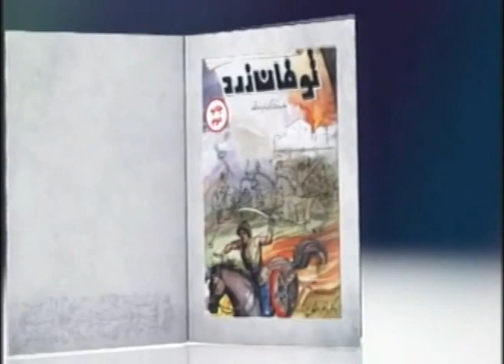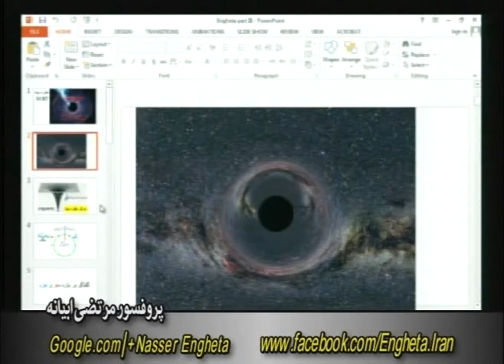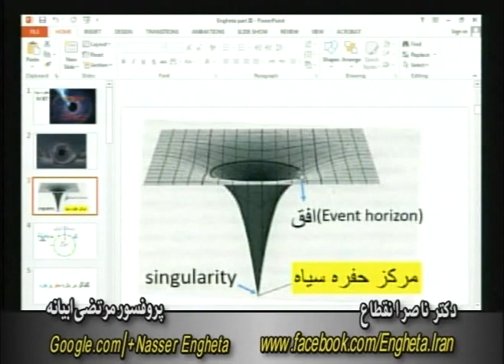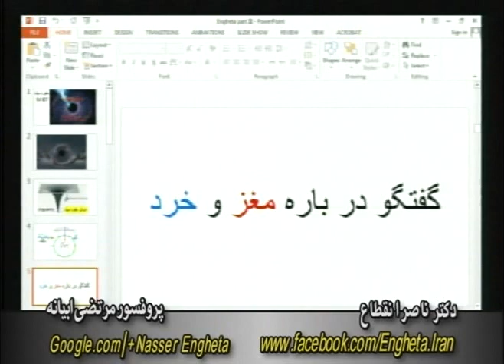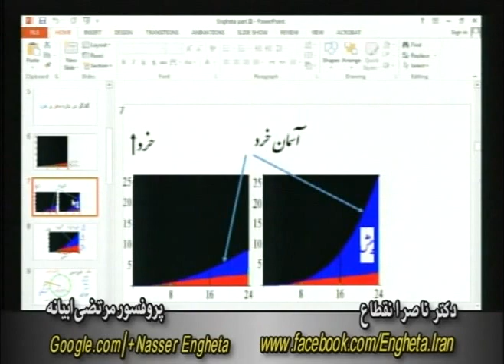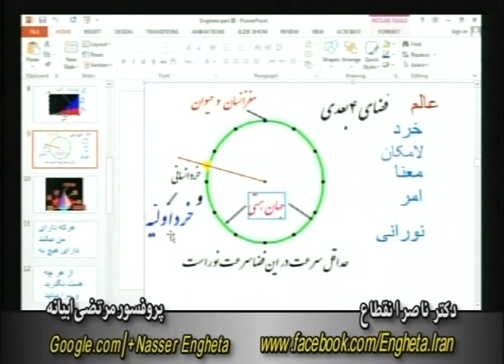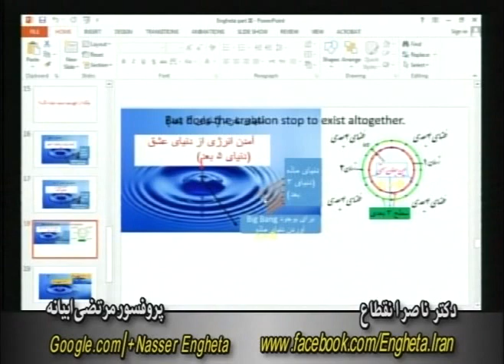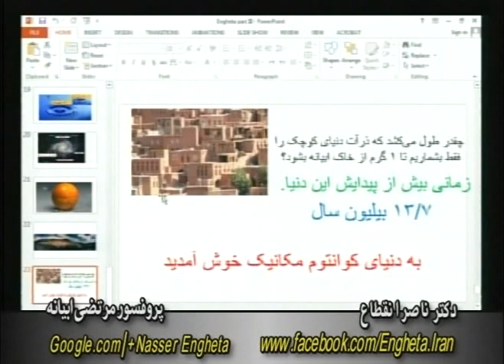از ژَرفای آسمان ها تا درون اتم ـ گفتگو با پرفسور مرتضا ابیانه ـ بخش ۳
Professor Morteza Abyaneh,
Department of Philosophy,
University of Uppsala, Sweden
Also at the Institute for Materials Research,
University of Salford, U.K